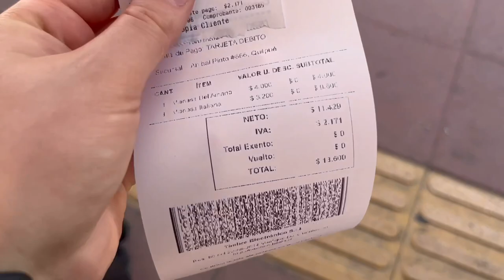SebAn vlog #1 / calificando completos #1 😋